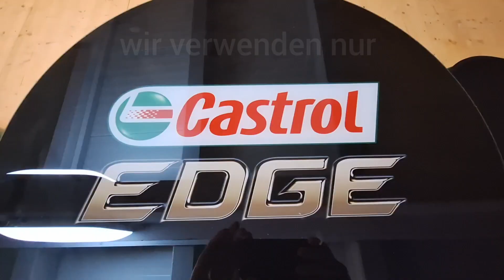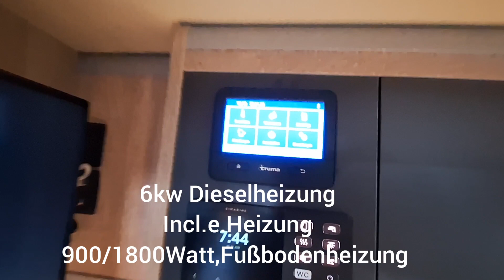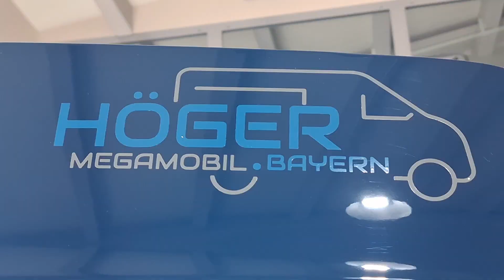MAN TGE, VW Crafter